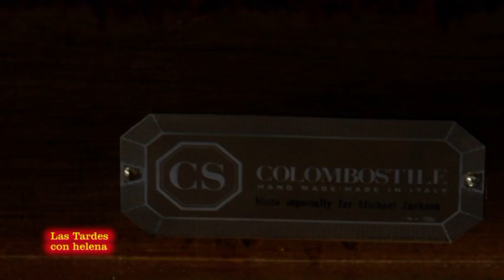LAS TARDES CON HELENA.ENTREVISTA EN EL TRONO DE MICHAEL JACKSON.